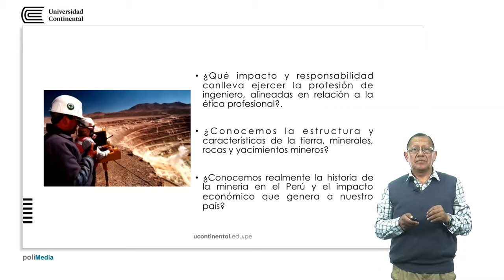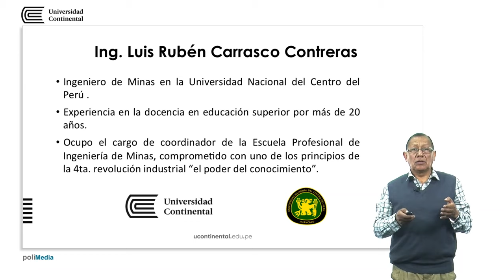Presentación de la asignatura: Introducción a la Ingeniería de Minas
Luis Rubén Carrasco Contreras docente de la asignatura.